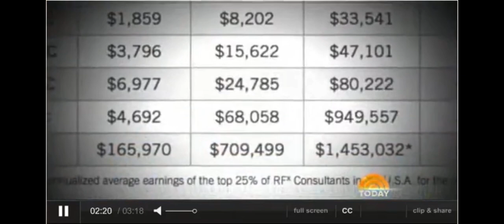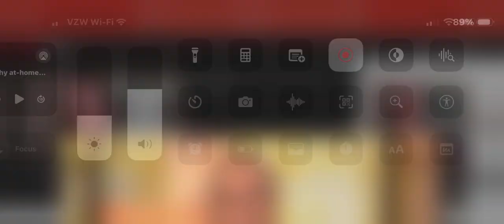Why at-home direct sales are skyrocketing and helping moms make money. Can you find me?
(please select Open House or Person's Party Button)

Mailing: 209a Allagash Rd. Allagash ME 04774 Allagash Rd.  Allagash, ME 04774

INTERESTING THINGS!!